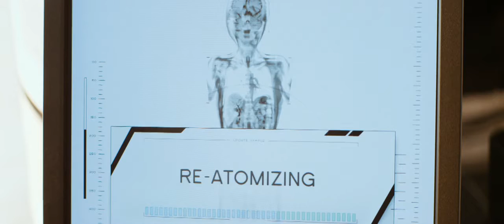Elysium 2013 Movie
Official video content provided by TriStar Pictures or one of it's authorized agents.

Cast: Matt Damon, Jodie Foster, Sharlto Copley, Sonia Braga, Diego Luna, William Fichtner
Release Date: 8/9/2013
Studio: TriStar Pictures
Rating: Pending